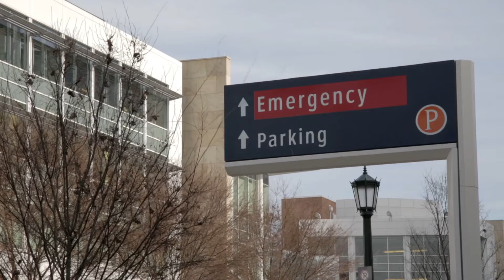University of Virginia 35kV Ductbank: Collaborating to Achieve the Best Solution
Dominion Virginia Power's Kevin Curtis and the University of Virginia's Derek Wilson, Don Sundgren, and Nina Green discuss the collaborative efforts involved in designing the University of Virginia 35kV ductbank.

Transcript: [Kevin Curtis, vice president of technical solutions, Dominion Virginia Power] Well, part of my responsibilities are for the reliability of service to our customers. When we sat down with UVA and they begin to describe the impact of the fluctuations in our service reliability, what they had to them as a customer and medical and trauma and research, other healthcare operations and types of activity, it became very apparent that the overhead facilities that were serving UVA weren't going to meet their needs long-term.

[Derek Wilson, deputy director of operations, health system, University of Virginia] The issues at the health system were power outages, power blinks, but those very quick blinks tend to create havoc, make equipment reset. Some of the large equipment, air handlers, medvac pumps, those kind of things in the hospital that would blink, they would come right back on but they would have a reset period. That kind of creates a problem for operations all the way down the line.

[Don Sundgren, associate vice president and chief facilities officer, University of Virginia]  We established what I think was really a strong partnership with Dominion on approaching the issues and came up with this solution of putting in an underground service from the Dominion substation to our primary two substations on our campus. We selected early on that we wanted Dewberry to be our partner with this as a design consultant.

[Curtis] It took a lot of collaboration between Dominion, UVA and Dewberry to say, ""Let's optimize this. How can we manage reliability, exposure, cost, and really optimize the infrastructural project overall?""

When I'm driving back to Richmond from Charlottesville, I'm thinking about the project and what we've accomplished, but I'm really thinking about the people and what it took in those relationships, the human element, to get the infrastructure in place. I'm proud of the partnership.

[Nina Green, systems control center manager, facilities management, University of Virginia] : Our relationship now with the Dominion center, regional operation center, is such that we're able to ... They call us as soon as something happens. Before, we never knew what caused it. We knew that something happened and that it was fixed; but now, they call us. They're watching our lines. They're calling us as soon as they see something happen on our feeds and then we know, we can report it out.
 This whole project, it's going to just ... Most of our events are caused from something happening on the line or something happening on another line and that re-closure, so isolating us and putting us underground, the benefit is just going to be enormous.